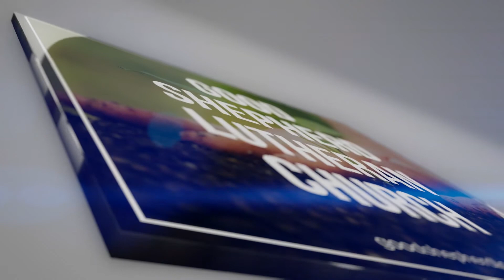December 30, 2018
First Sunday after Christmas